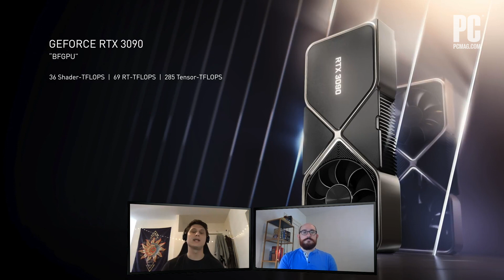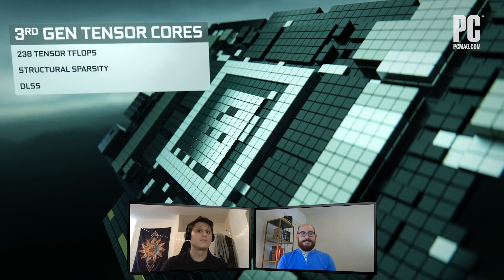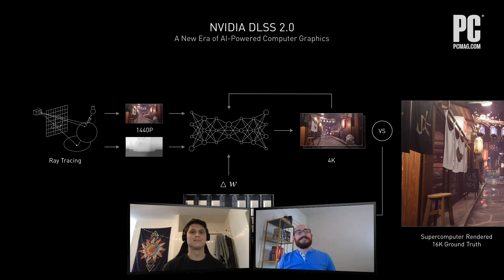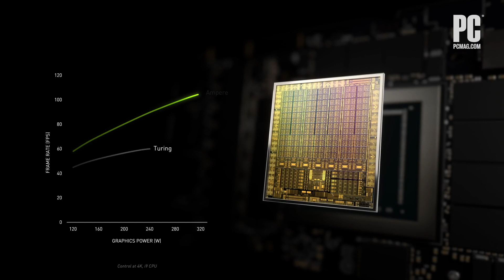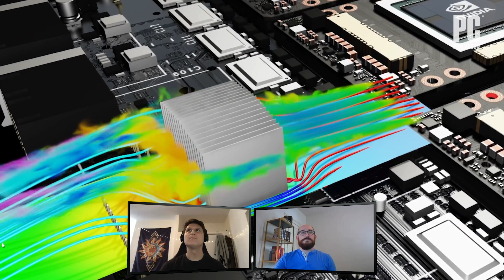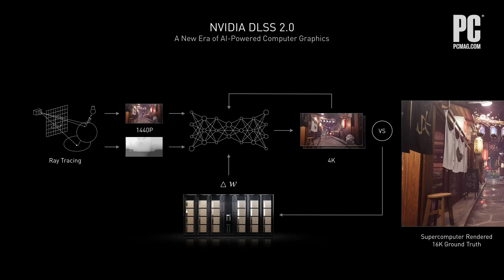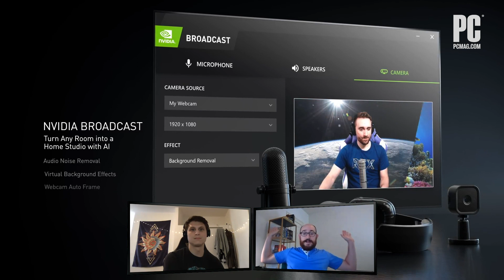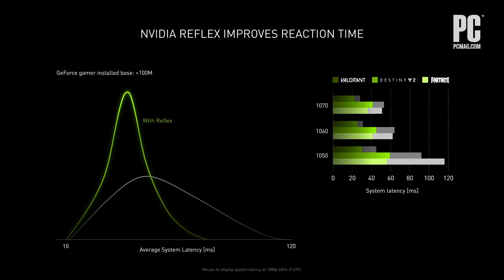Ampere' Is Here! Nvidia's GeForce RTX 3070, RTX 3080, and RTX 3090 Get Official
Nvidia says the new "Ampere" cards will almost double the graphics performance over its last-generation GeForce RTX 2000 "Turing" series. The most powerful card, the GeForce RTX 3090, arrives on Sept. 24 for $1,499.